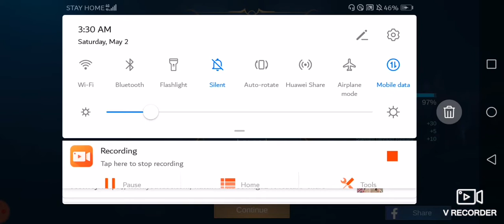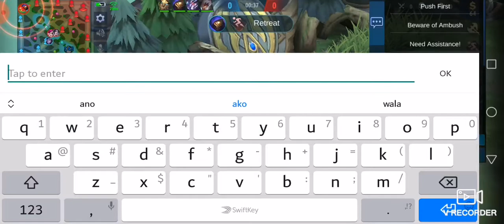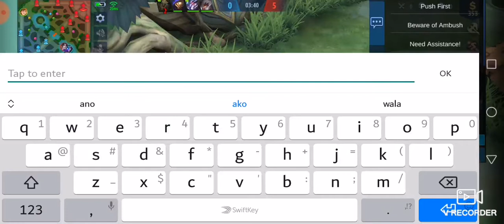mobile legends(VICTORY)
MOBILE LEGENDS BANG BANG by. MARCO EDRIAN